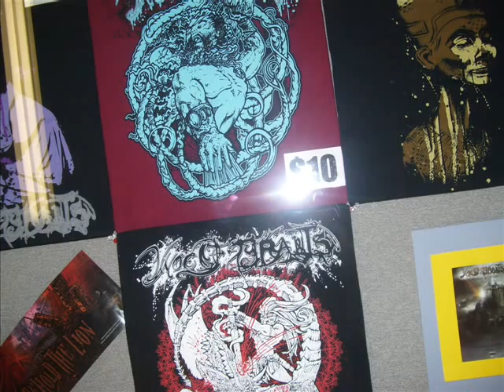Woe Of Tyrants:Jesu Juva and Soli Deo Gloria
©Tmass101.inc,Woe Of Tyrants,And Metal Blade Records:The following songs are jesu juva and soli deo gloria